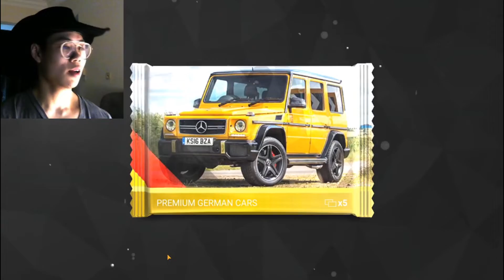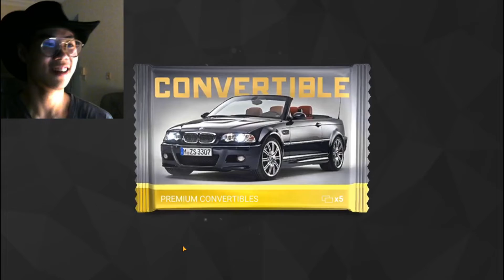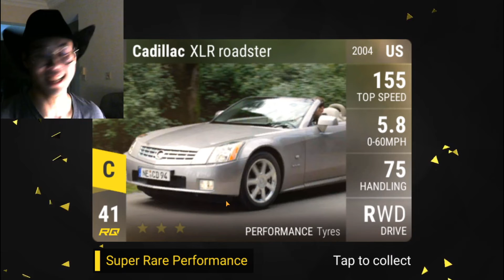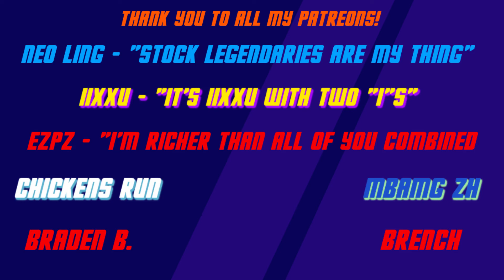THE 22 MILLION PACK OPENING (PART 4) | TOP DRIVES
🎵 Track Info:

Title: Good Evening
Artist: Amine Maxwell
Genre: Hip Hop & Rap
Mood: Calm